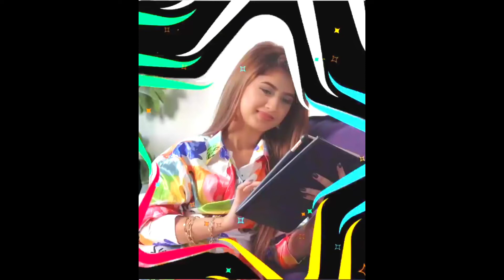Arishfa Khan Story Video For Moj App 🤩 @ArishfaKhanofficial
.video
Is Video Ko Ek Like Jaroor Kar Dena